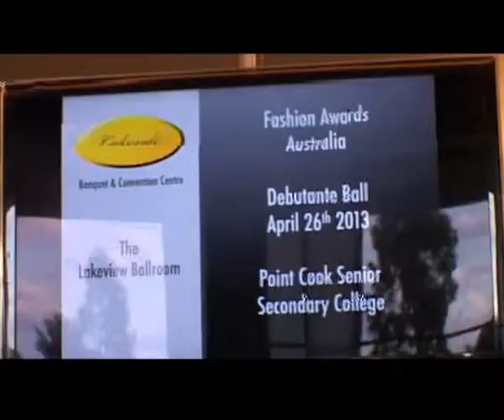Australia Victoria Melbourne Wyndham - POINT COOK DEBUTANTE BALL 2013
Students reporting from their own Deb Ball.